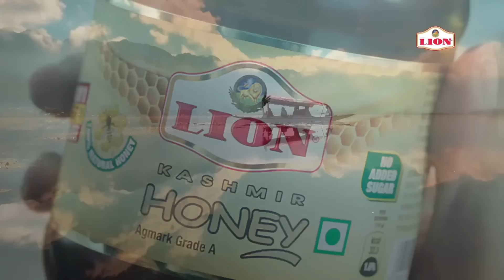2 நிமிஷம் தான் சார் லேட்டு! சோகத்துடன் திரும்பி சென்ற மாணவி | TNPSC | Group 2 Exams | exam center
Partnership டிஎன்பிஎஸ்சி குரூப் 2, குரூப் 2 ஏ தேர்வுகள் இன்று தமிழகம் முழுதும் நடந்தது.

தேர்வர்கள் காலை 8.30 மணிக்கு தேர்வு மையத்திற்கு வர  வேண்டும்.

9 மணிக்கு பிறகு வருபவர்களுக்கு அனுமதி இல்லை என முன்னதாகவே அறிவிக்கப்பட்டு இருந்தது.

கோவை டவுன் ஹால் மணிக்கூண்டு அருகே உள்ள தேர்வு மையத்துக்கு மாணவி ஒருவர் 2 நிமிடங்கள் தாமதமாக வந்தார்.

வெளியே பாதுகாப்புக்காக நின்ற போலீசார் அவரை அனுமதிக்கவில்லை.

மாணவியும் அவரது தந்தையும் அங்கிருந்த எஸ்ஐயிடம் மன்றாடி பார்த்தனர்.

விதி மீறி உங்களை உள்ளே விட்டால் என் வேலை போய்விடும் என்று அவர் உருக்கமாக கூறினார்.

நிலைமையை உணர்ந்த மாணவி சோகத்துடன் திரும்பி சென்றார்.#